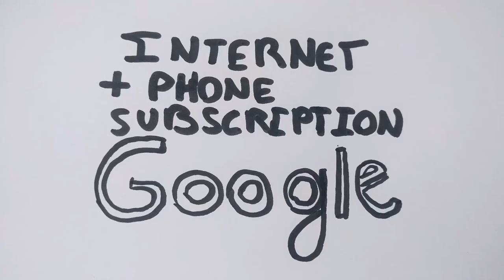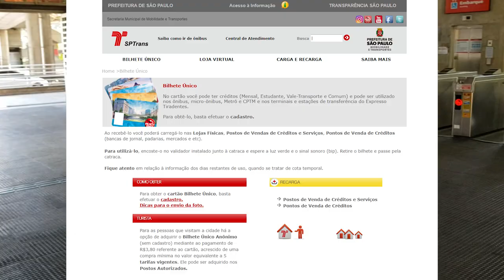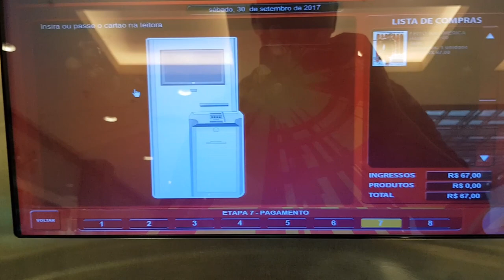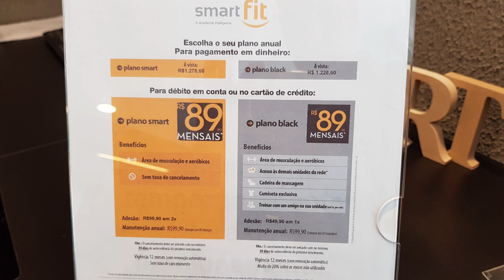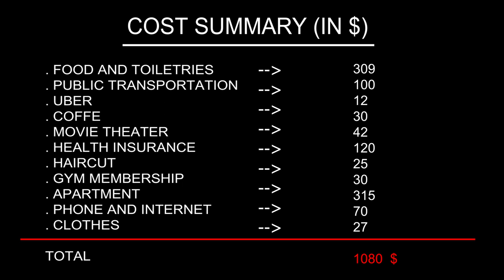Cost of living in Sao Paulo (Brazil)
Get a 40 dollar discount with your next trip using airbnb if you're a new user (or just create a new account):

In this video I summarize the average cost of living in Sao Paulo (Brazil) showing prices and expenses of living.

How much does it cost to live in Sao Paulo? Check it out...

I travel the world investigating the costs of living in different places. I visit shops, gyms, offices, talk to local people to find out the expenses for an average person.

Music used for main part:
Nomyn - The Past Is Just A Story

Intro animation:
Myself

Video footage of Sao Paulo:
Myself

Drone footage (DJI Spark)